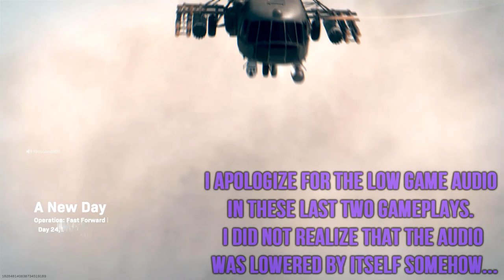DESTROYING EVERYONE on REBIRTH ISLAND 🔥 (Warzone Rebirth Island Victory #20 - 22 - 34 Kills)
In this video, I went completely ham and destroyed everyone on Rebirth Island in Warzone. It has been a while since I uploaded (2 weeks) since I have been very busy in the real world, specifically with school related tasks. Therefore, for this video, I decided to put three victory gameplays into one video to make up for the missed days and clear up some dubs saved up in my desktop. Keep in mind that these wins were about 2-3 weeks ago meaning that this class setup may not be the best anymore, but it is definitely still a good one. Be sure to let me know if you guys are still rolling with the PPSh-41 and Streetsweeper combo!

Scoreboard (Game #1):
John: 15 Kills
FoosGoneWild: 8 Kills
X_KEV_X: 7 Kills
SirBigNut: 6-7 Kills

Scoreboard (Game #2):
John: 12 Kills
FoosGoneWild: 7 Kills
X_KEV_X: 9 Kills
SirBigNut: 8 Kills

Scoreboard (Game #3):
John: 7 Kills
FoosGoneWild: 7 Kills
X_KEV_X: 12 Kills
SirBigNut: 3 Kills